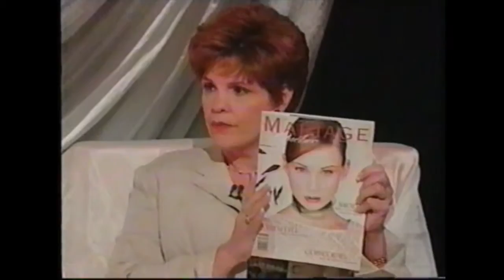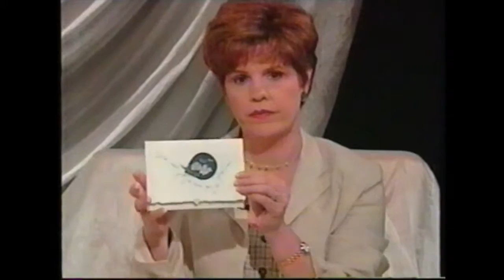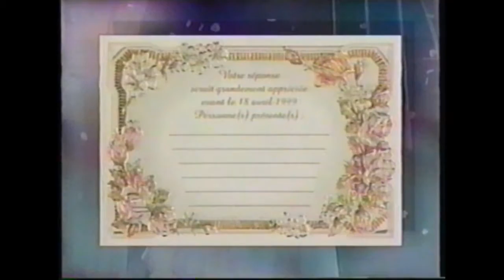Extrait de l'émission Liza Frulla 1998 - Version Longue